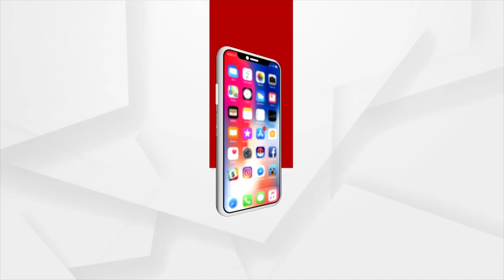Durgama Odisha | 08 MAY 2022 | Argus News